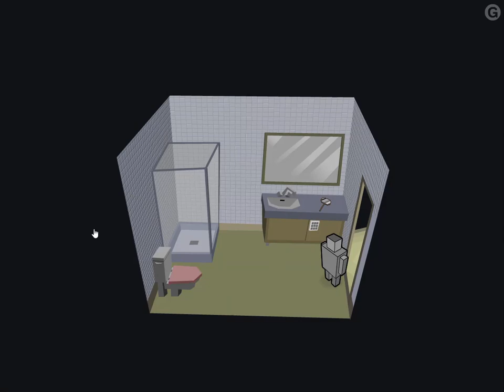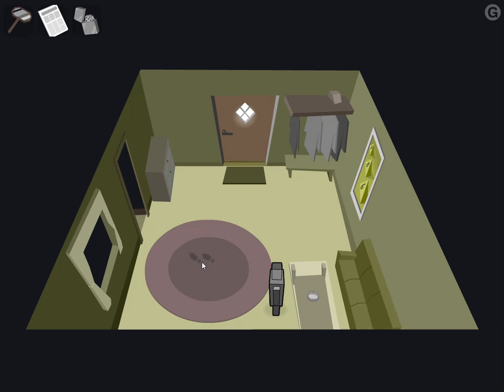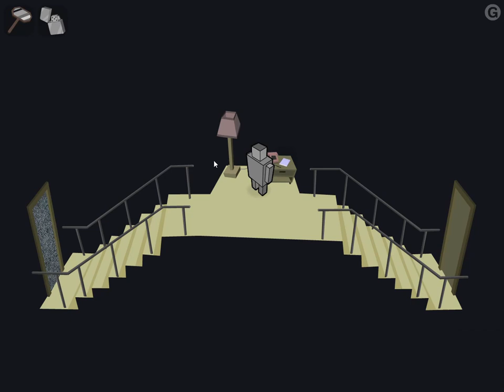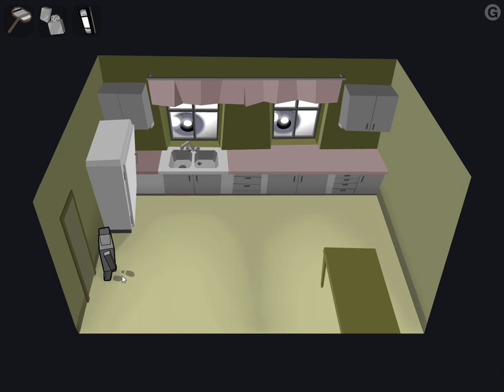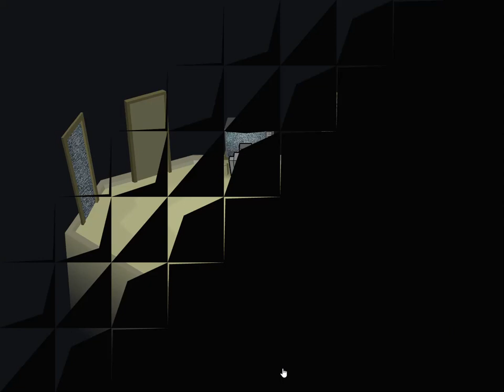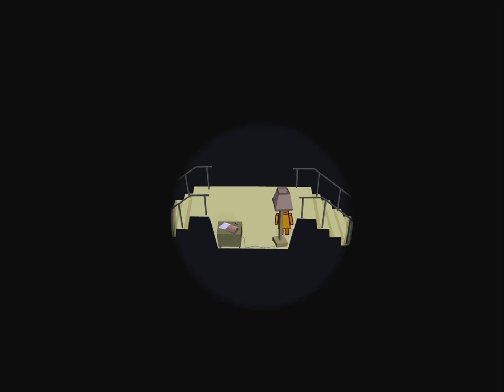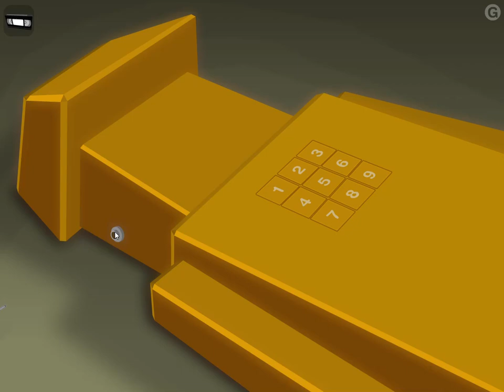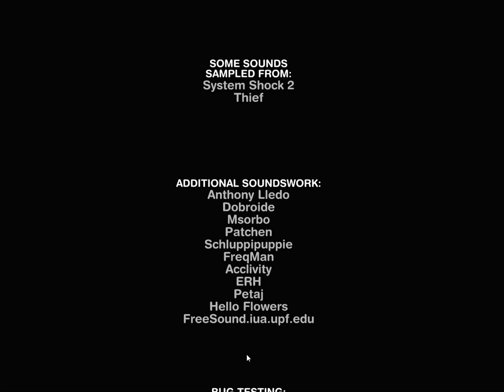[Anders Gustafsson] Gateway II Walkthrough